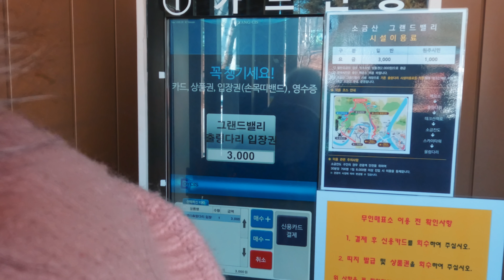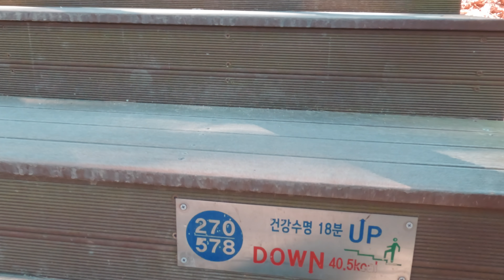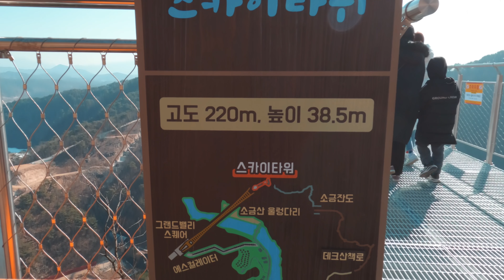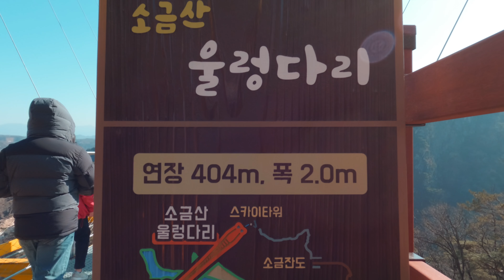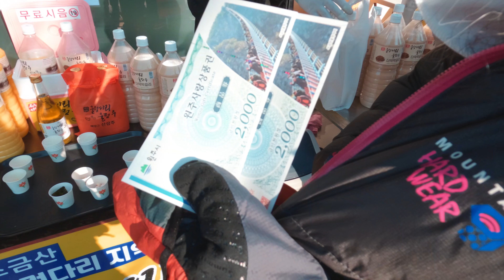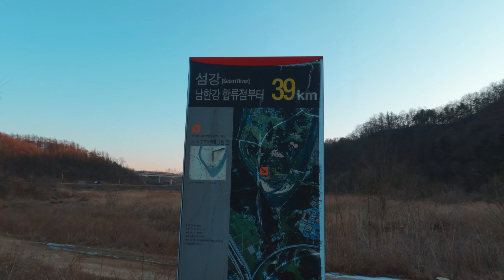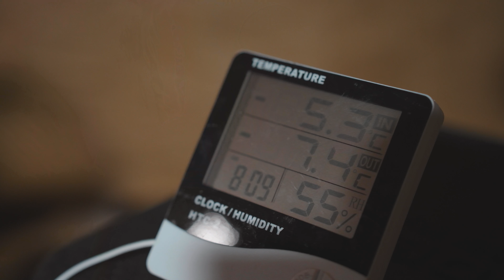4K 소금산 잔도길과 출렁다리 2배 울렁다리 구경하고 노지 차박 하세요 / 스카이워크 / 원주차박지 / 노지차박지 / camping / korea tour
원주 소금산 그랜드 밸리가 완성되어 다녀왔습니다.
기존 200m길이 출렁다리의 2배가 넘는 404m의 울렁다리가 개통되었으며
소금 잔도길과 함께 연결된 스카이 워크까지 아찔한 소금산의 절경을 만나볼수 있습니다.
울렁다리 탐방하고 20분 거리에 있는 원주 노지차박지에서 차박캠핑까지
함께 할수 있는 원주 여행코스 추천드립니다.
노지차박지에서 클린캠핑은 선택이 아닌 필수입니다.

* 본 영상은 드론원스탑을 통해 항공촬영신고를 하였으며
   간현관광지 관리사무소에도 별도로 촬영허가를 받아 촬영되었습니다.

[ CAMERA ]
SONY A7C
고프로 히어로10
dji 에어2S

[ LENS ]
SONY FE 24mm F2.8G
TOMRON 28-75mm F/2.8 Di III VXD G2

[ 캠페인 ]
쓰레기는 집으로 가져와 주시고 클린캠핑에 동참해 주세요!